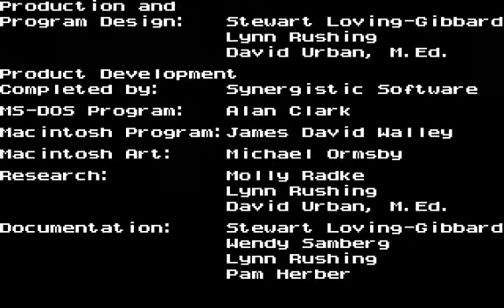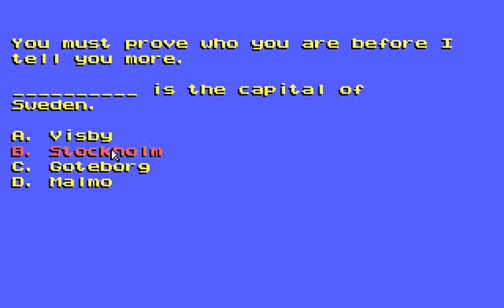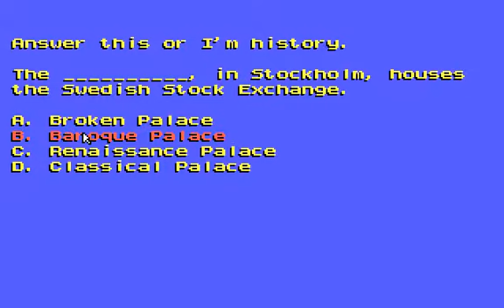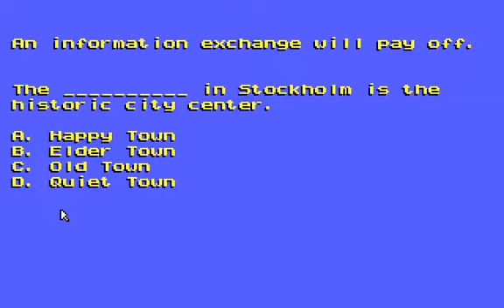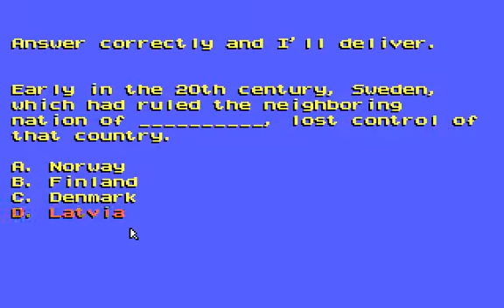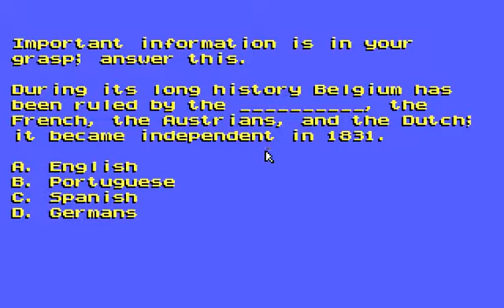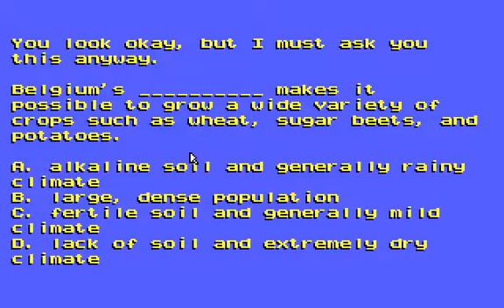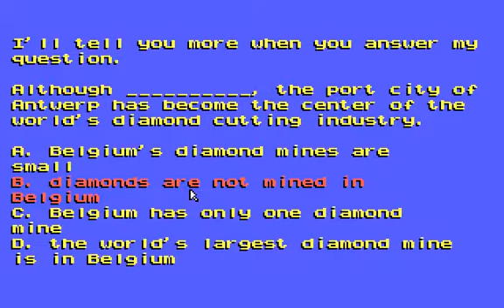Code: Europe [demo play]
part of Group 3 of CD compilation

Date: 1993
Platform: DOS
Developer: Synergistic Software, Inc.
Publisher: Compu-Teach
Player modes: 1 player